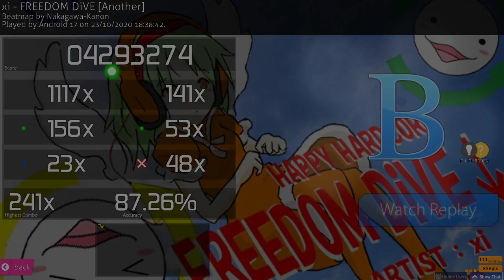freedom dive HDFL pass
name change buff